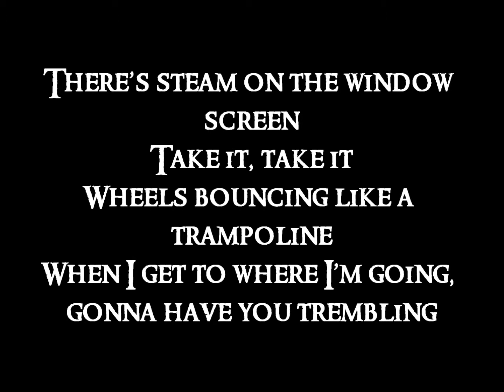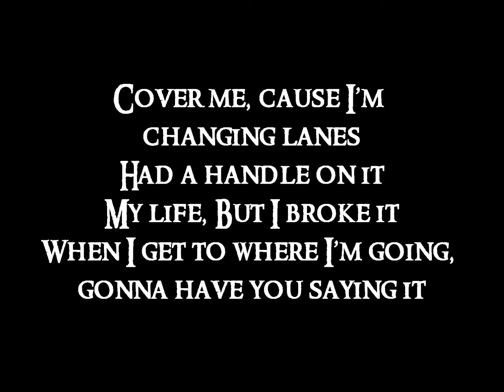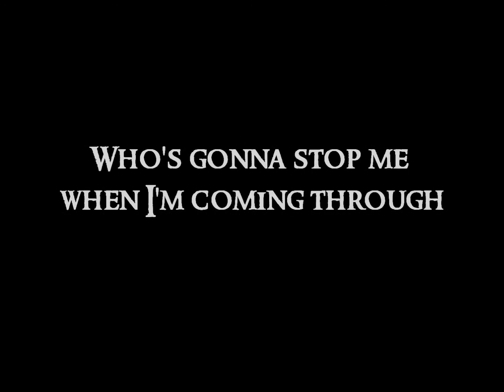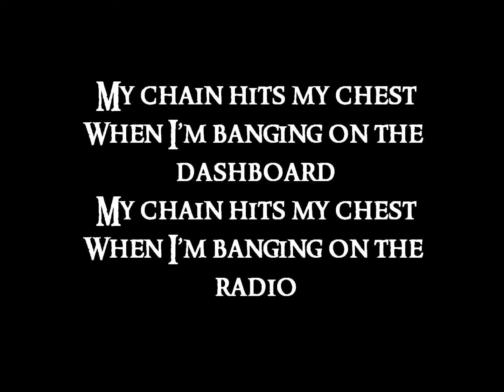Bad Girls by M.I.A with lyrics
M.I.A - Bad Girls Full Song with Lyrics on Screen from the Album Matangi.